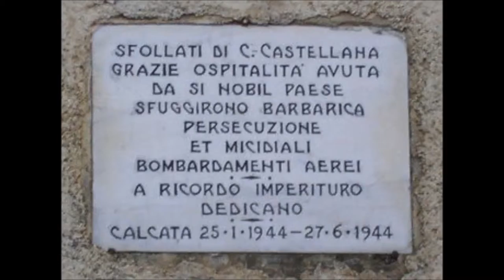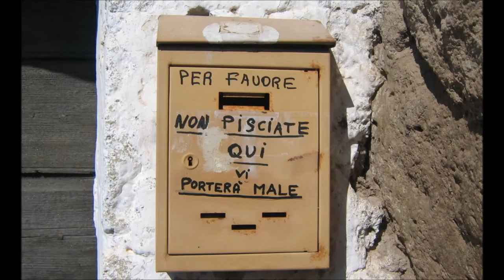GUERRA LEARCO --ALBUM A CASO 012012 CALCATA